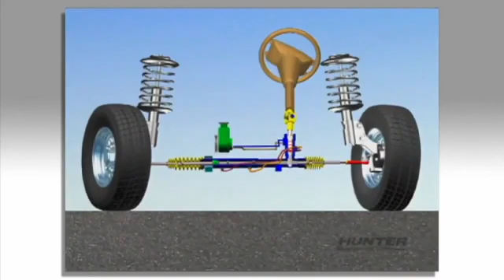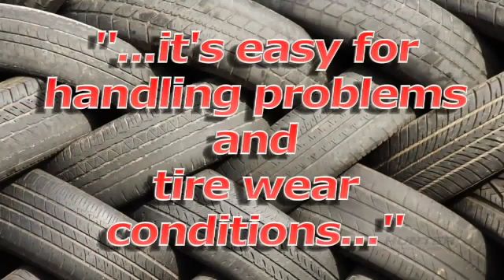What Causes Wheel Alignment to Change?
What Causes Wheel Alignment to Change - Hunter Engineering & Pro-Align